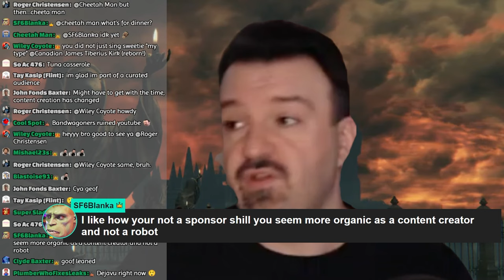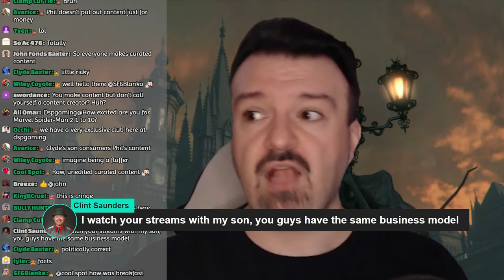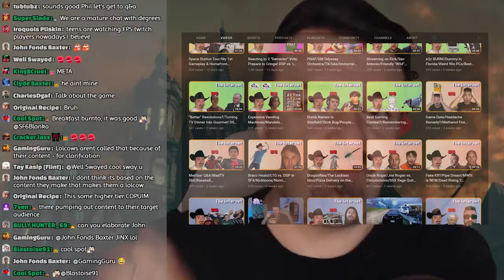Ladies and Gentlemen, DSP is an independent content curator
Today marks the start of a new era: no longer is DSP an independent content creator. He is now an independent content curator who carefully designs curated content for a curated audience. Sounds good? Sounds great! Forget all those other clowns who put on hats and outfits for children, THE GUY will put on vests and hats for mature adults with PhDs, like Derich Ip, Jayde Rasmussen, Adam, Noah, Slayer, and the rest of the clown show.

Copyright Lovecow Media.